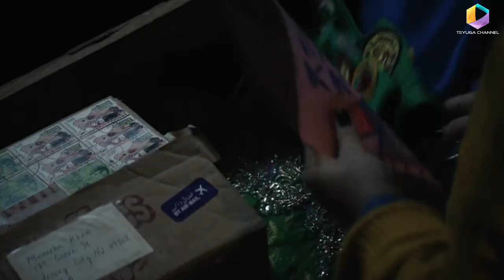GADIS MUSLIM INI TERPILIH MENJADI SUPERHERO AVANGERS||Alur Cerita Film Ms Marvel episode 1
Assalamualaikum wr.wb..
Hallo semua,,
Pada vidio kali ini saya hadirkan sebuah alur cerita film ms marvel yang dirilis tahun 2022

Film ini menceritakan tentang seorang gadis remaja penggemar kapten marvel yang tiba tiba mendapatkan kekuatan supernya setelah menemukan benda antik..
Simak ringkasan cerita folm ms marvel ini sampai habis ya frend...